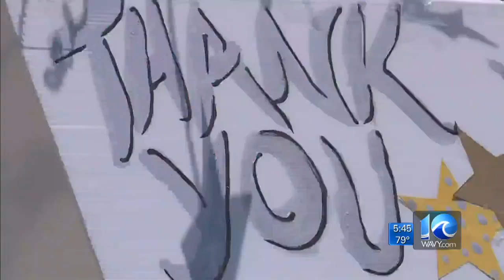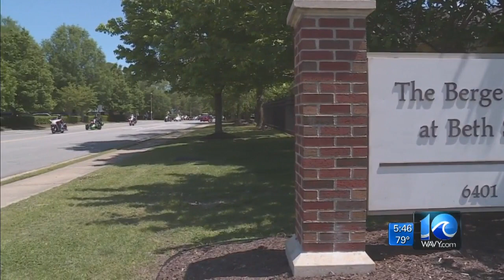Assisted living residents see loved ones during special social distancing parade